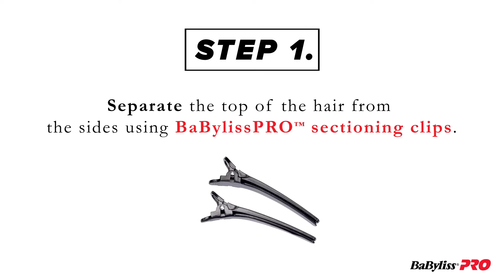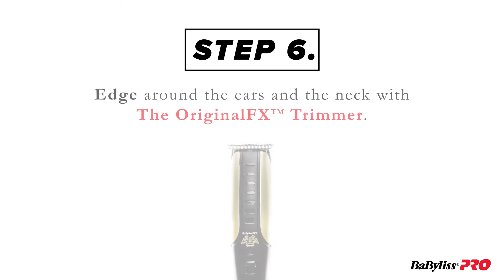BaBylissPRO How-To: Undercut Fade with the FXF880 & FX765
Watch how we create this Undercut Fade look using the BabylissPRO FXF880 Clipper and the BabylissPRO OriginalFX Outliner Trimmer FX765!